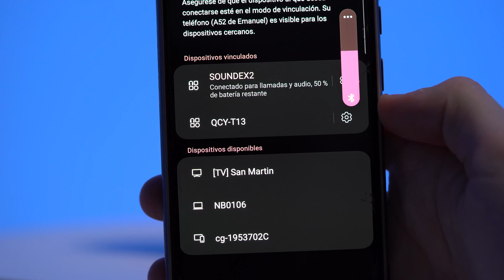¡Llevá tu MÚSICA a todos lados! 🎵🔊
¡ Nueva Linea de Parlantes Bluetooth 360° Gadnic !

El parlante Gadnic ofrece un sonido envolvente de alta calidad de 360°, que mantiene la fidelidad de tus canciones que obtiene con el refuerzo de graves y la estructura acústica con la cual esta construida. Un parlante que asegura potencia, calidad y rapidez al conectarse mediante de Bluetooth 5.0.

PARL0038